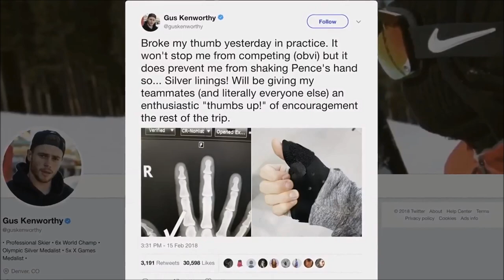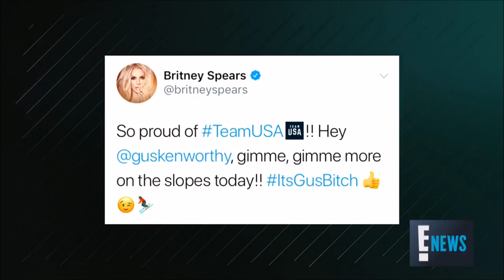Gus Kenworthy from 2018 Olympics to Miami Beach, GLAAD & HRC awards, with Adam Rippon and Britney